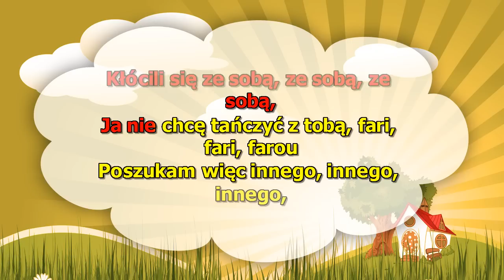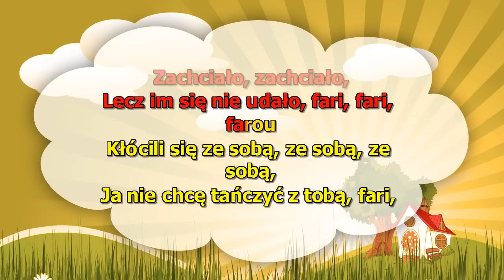Dwóm tańczyć się zachciało - z wokalem